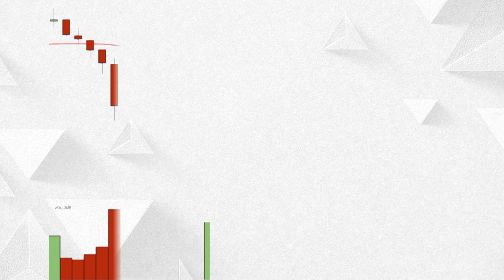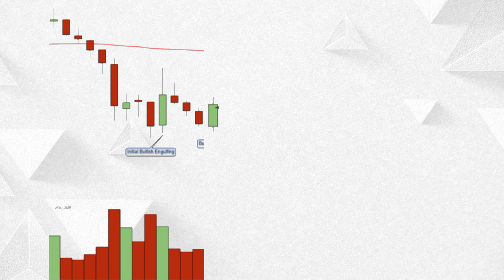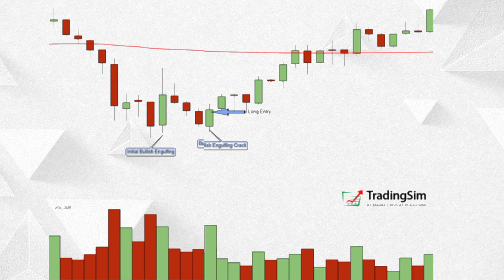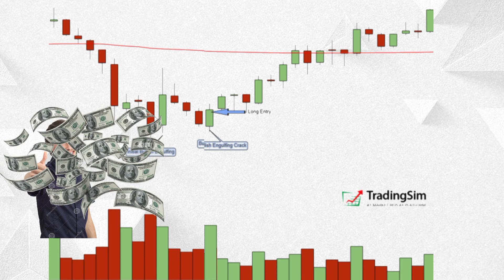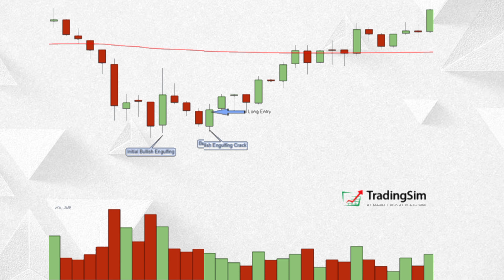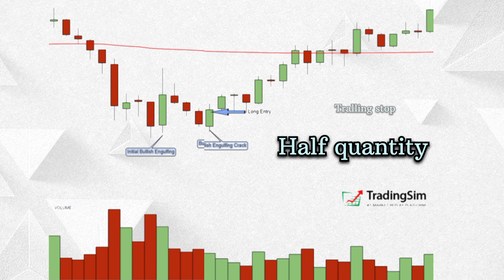Bullish Engulfing Candlestick pattern सीख लो Trading बहुत Profit होगा। Candlestick Patterns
About this
In today's video, l have explained bullish engulfing candlestick pattern trading strategy in hindi.